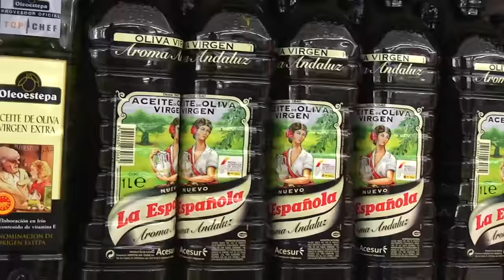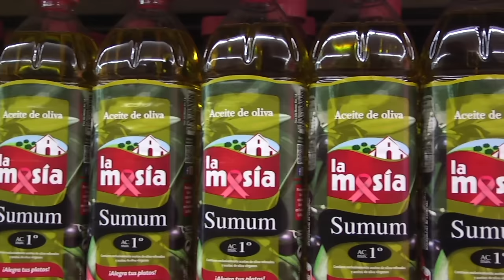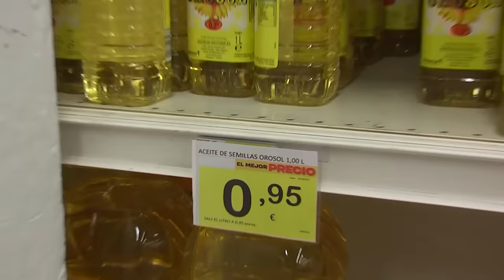Как выбирать оливковое масло Extra virgin Olive Oil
На что обращать внимание при выборе оливкового масла? В этом ролике всё узнаете. )
В ролике использованы видеовставки из следующих выпусков:

Произведение «Как выбирать оливковое масло Extra virgin Olive Oil» созданное автором по имени Дмитрий Fresco, публикуется на условиях лицензии «Attribution-NonCommercial-NoDerivs» («Атрибуция — Некоммерческое использование — Без производных произведений») 3.0 Непортированная.